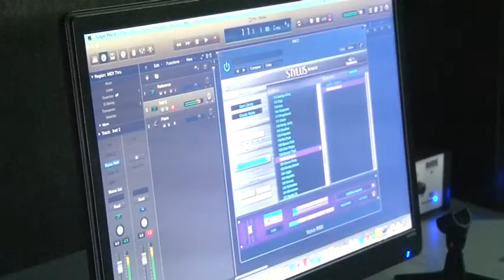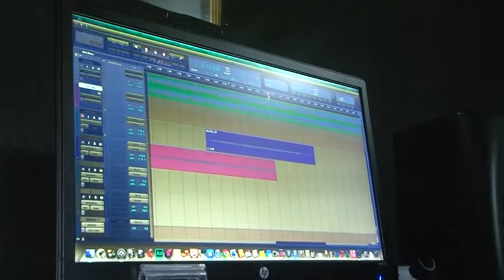7-канал тан "бир ырды жаратууда кандай эмгек бар"